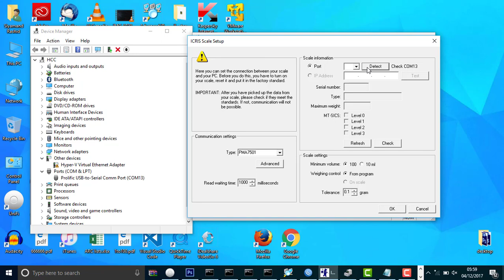Sartorius Scale connection issue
When trying to connect sartorius scale to computer i get this issue!